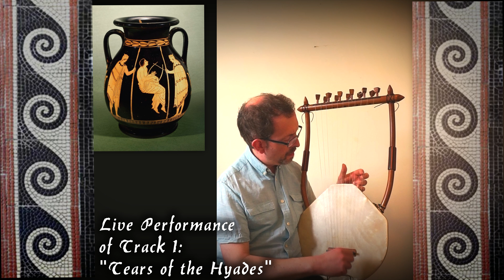Echoes of Ancient Greece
A 'live' performance of "Tears of the Hyades" - track 1 from my forthcoming album, "Echoes of Ancient Greece": out on all the usual digital music platforms including Spotify, Apple Music, Amazon & iTunes from 3rd May 2021 & available to pre-order from iTunes & Amazon from 17th April!

Aiming to 'carry on where the ancient Greeks left off', this album will feature new music, created in authentic ancient Greek modes & just intonation - for the recreated ancient Greek lyre! Inspired by an idea to literally musically evoke snapshots from ancient Greek mythology, the selection of tracks attempt to convey the distinctive attributes of many of the long-forgotten deities of the ancient Greek pantheon of gods and goddesses.

The recreated lyre featured for most of the tracks in this album, is the marvellously mythological "Lyre of Apollo III" - a massive chelys (tortoise shell form) lyre; handmade in modern Greece, by Luthieros:

The Hyades were the nymphs that brought rain in Greek mythology. They were daughters of the Titan Atlas and either Pleione or the Oceanid Aethra, and had one brother, Hyas. They also were sisters of the Pleiades and the Hesperides.

According to the myth, their brother Hyas was killed while hunting, so they started crying from grief, which is how they brought rain on the earth.

The Hyades were later transformed into a constellation of stars bearing the same name. The constellation of the Haydes star cluster is set in the head of Taurus.